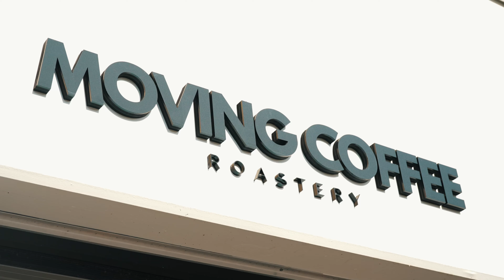Extract & Accelerate | Fast Cars Slow Coffee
It’s all about passion

Together, we create unique car and coffee memories.

We want to offer you a moved cup of specialty-grade coffee that is meticulously sourced and brewed by us

Start your day with a daily dose of happiness at Moving Coffee.

Thank you @fistbumpfilmworks for this amazing video :)